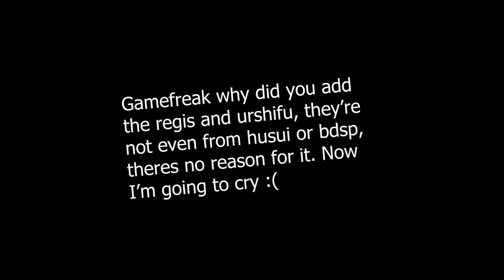Ok I'll try pokemon sv again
in this episode of oh why Gamefreak why: why Gamefreak